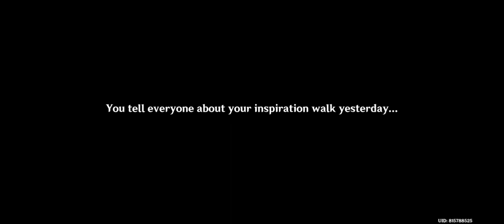1 Heart of the Deep l